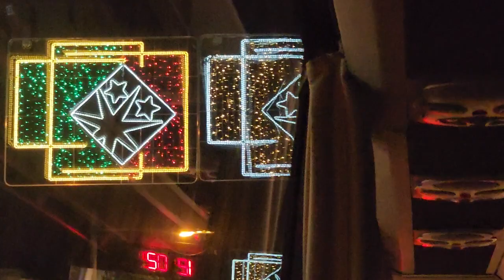conociendo Barcelona España 12 Dic 23